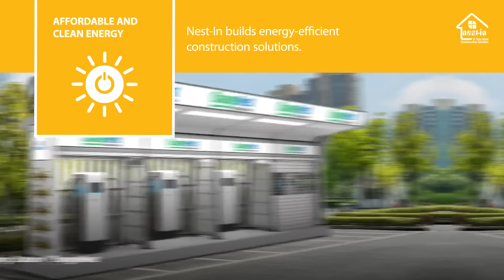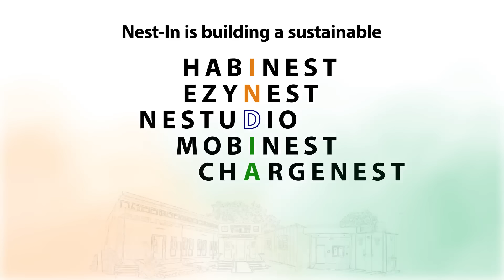Tata Steel Nest-In | Republic Day 2023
At Tata Steel Nest-In, we are committed to fulfilling our constitutional responsibility of sustainable growth.

As India celebrates its 74th Republic Day, we continue to innovate and create new possibilities for a better tomorrow.